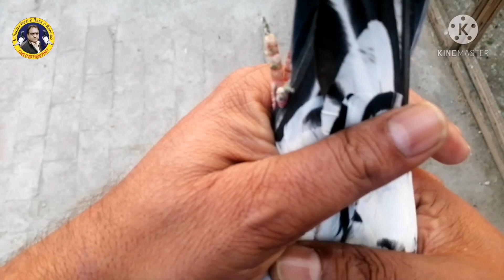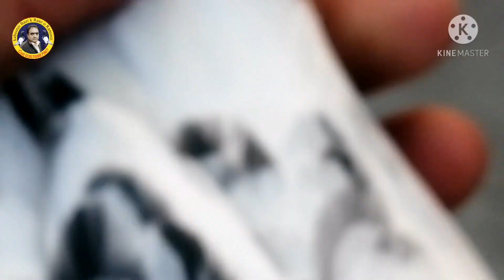کبوتروں کی ایک نسل کو بہتر بنانے کا طریقہ how to make a pigeons breed better than parents